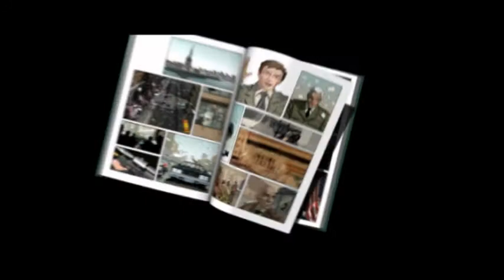PC Gameplay - XIII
Just a video of what the game XIII is like and how it plays.